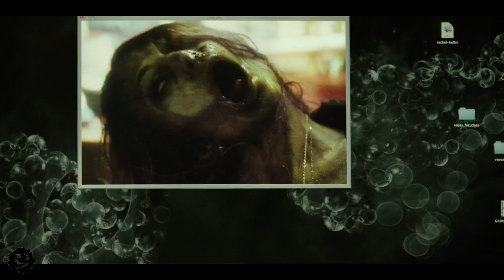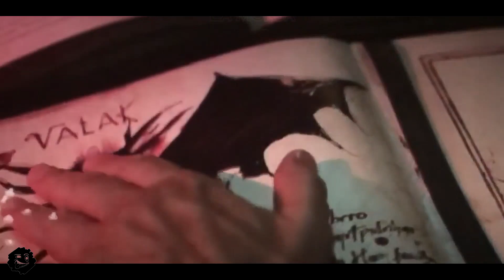JazzGoes - La Monja vs Samara Morgan Ft. Cori rap 🎃 (The nun/Rings) [Movie Rap]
espero les guste el especial